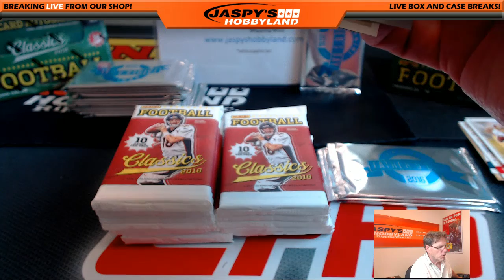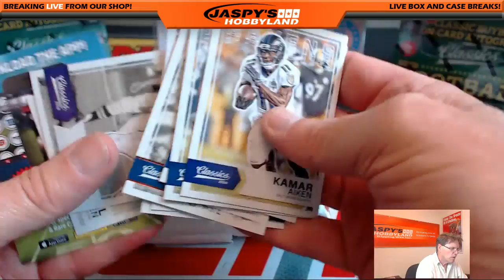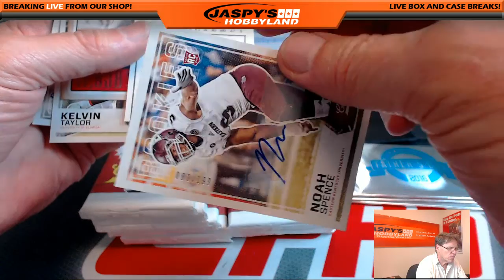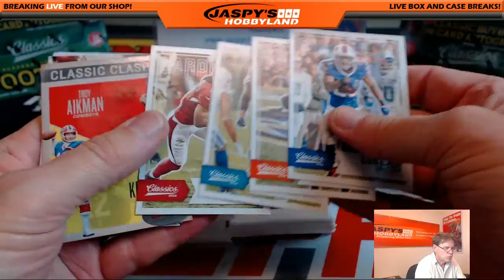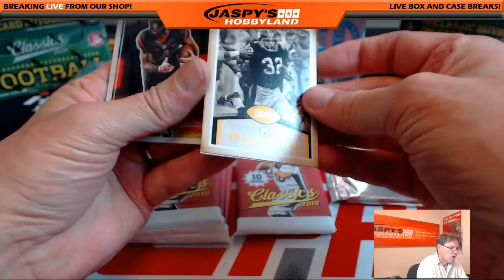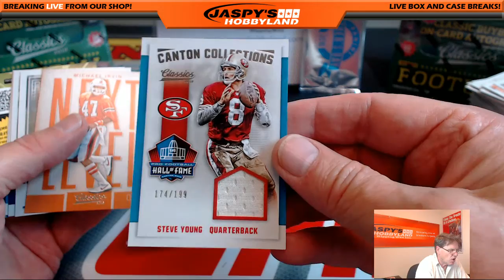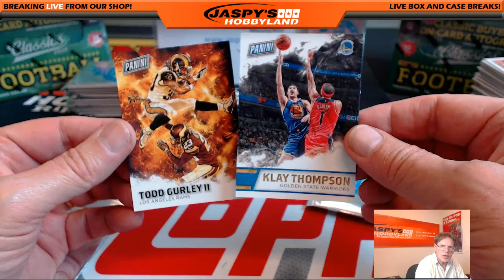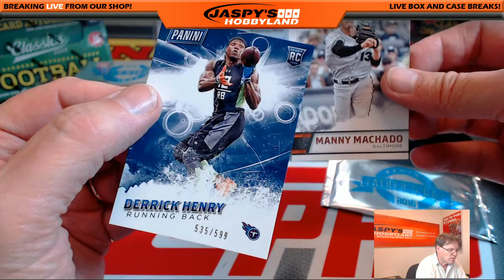2016 Classics Personal Box Break for Kristian 6/17/16